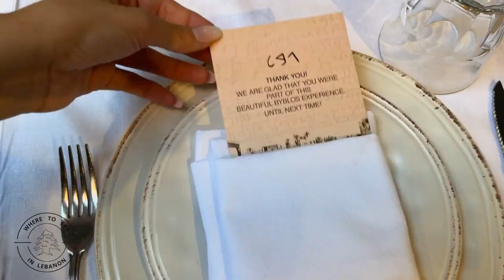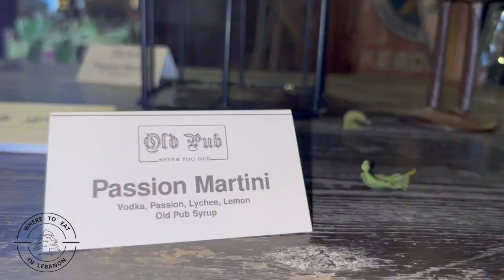BYBLOS TOUR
we were invited by Byblos Municipality & Come To Byblos for an amazing tour and food tasting in Byblos.
The experience was superb and everything was more than amazing !!
We also got picture & souvenir before we go
-food: Eddeyard, Adonai, Baritalia, Brouhaha in town, Cake and Bake, Feniqia, Old Patio, Khan Jbeil, Beit Nazha, Billy Boys.
- drinks: Old , Reflect, Frolic, Ashtar, Vault, D Bar, Rue 30, Be La Paz, Hunters, Between.
- souvenir: Erica, Byblos Accessories, Alice Edde, Miky's Accessories, Cedars Forest, Memoire Du Temps, Byblo, Afkar & Hiraf, Barbar, Cemanja, Presence Des Artes.
-parade: Sawa On The Beats